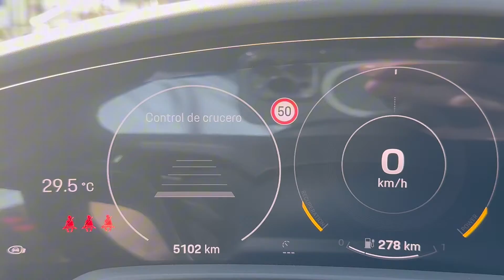PORSCHE TAYCAN 4 CROSS TURISMO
PORSCHE Taycan 4 Cross Turismo de color Negro Jet Metalizado matriculado en octubre de 2023. ELÉCTRICO DE ALTA GAMA. Incluido en nuestro programa de vehículos de RE-ESTRENO certificados PORSCHE APPROVED con una inspección de 111 puntos, la cual cumple con los más estrictos estándares oficiales de la marca Porsche.

EQUIPAMIENTO:
- Paquete Offroad Design con elementos pintados en color Negro (alto brillo).
- Paquete "75 Aniversario".
- Techo panorámico fijo.
- Raíles de techo de aluminio en color Negro.
- Luces de cortesía LED con anagrama "PORSCHE".
- Tapa eléctrica de la toma de corriente del vehículo.
- Porsche Electric Sport Sound.
- Paquete Sport Chrono.
- Servodirección electrónica asistida Plus (Power Steering Plus).
- Cubrebujes con escudo Porsche a todo color.
- Tuercas de rueda anti-robo.
- Llantas Cross Turismo Design de 21 pulgadas.
- Asientos Deportivos Adaptativos Delanteros (18 posiciones, eléctricos) con Paquete de memoria.
- Asientos: 4+1.
- Asientos calefactables (delanteros).
- Asientos ventilados (delanteros).
- Pantalla para el acompañante.
- Sistema de sonido BOSE® Surround Sound System.
- E-Mobility.
- Porsche Intelligent Range Manager.
- Cargador de abordo (AC) de 22 kW.
- Porsche Mobile Charger Connect.
- Cable de conexión entre la unidad de control y el vehículo: 7.5m.
- Alumbrado y visión.
- Faros principales LED-Matrix incluy. Porsche Dynamic Light System Plus (PDLS Plus).
- Retrovisores exteriores e interiores con anti-deslumbramiento automático.
- Retrovisores exteriores plegables eléctricamente.
- Parabrisas con tintado graduado en tonalidad Gris.
- Sistemas de Confort y Asistencia.
- Head - Up Display.
- Asistente de Cambio de Carril (Lane Change Assist).
- Acceso Confort.
- Sistema de ayuda al aparcamiento (ParkAssist) con Surround View.
- Iluminación ambiente.
- Control de velocidad adaptativo (Adaptative Cruise Control).
- Sistema de calefacción auxilia.

Para más información sobre éste y todos nuestros vehículos Porsche, no dude en ponerse en contacto con nosotros o visitarnos en Centro Porsche A Coruña en Avda. das Mariñas, 286, 15172 Perillo-Oleiros (A Coruña). En horario de lunes a viernes de 9:00h a 13:30h y de 16:00h a 20:00h y sábados de 10:00h a 14:00h. Concesionario Oficial Porsche.